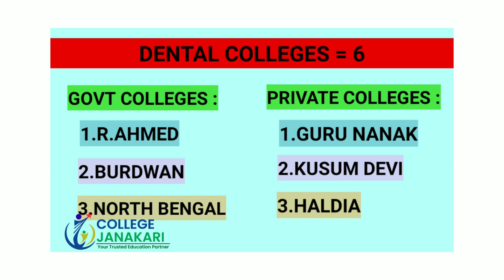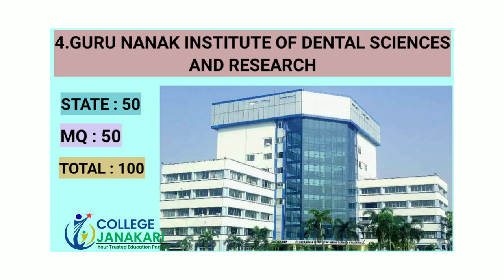9867957747@Top Dental Colleges In West Bengal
1.Dr.R.AHMED DENTAL COLLEGE AND HOSPITAL

2.BURDWAN DENTAL COLLEGE AND HOSPITAL

3.NORTH BENGAL DENTAL COLLEGE AND HOSPITAL

4.GURU NANAK INSTITUTE OF DENTAL SCIENCES AND RESEARCH

5.KUSUM DEVI SUNDERLAL DUGAR JAIN DENTAL COLLEGE AND HOSPITAL

6.HALDIA INSTITUTE OF DENTAL SCIENCES AND RESEARCH